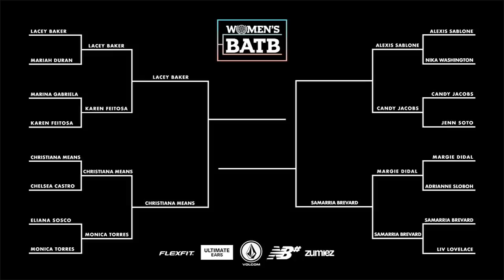WBATB | Samarria Brevard vs. Margie Didal - Round 2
With Women's Battle At The Berrics Finals Night only a few weeks away, the stakes have never been higher. In today's matchup, Samarria Brevard and Margie Didal fight be in the first WBATB Final Four. May God have mercy on their souls.

Shop the Canteen for limited edition collabs and unique autographed products.